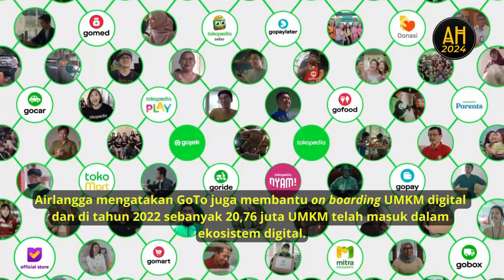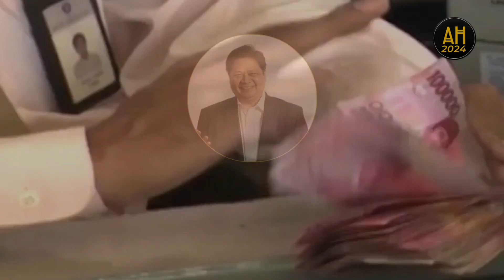Airlangga Hartarto: GoTo Bantu 20,76 Juta UMKM Masuk Ekosistem Digital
Menko Perekonomian Airlangga Hartarto menyebut, PT Gojek Tokopedia Tbk (GoTo) telah membantu UMKM dalam melakukan usahanya.

GoTo memajukan UMKM dengan integrasi layanan on-demand e-commerce dan finansial.

Airlangga mengatakan GoTo juga membantu on boarding UMKM digital dan di tahun 2022 sebanyak 20,76 juta UMKM telah masuk dalam ekosistem digital.

Menurutnya ekosistem GoTo memberi dampak pada penurunan tingkat kemiskinan dan kesenjangan pendapatan.

Tak hanya itu, berdasarkan studi LPEM UI, ekosistem GoTo juga telah meningkatkan kesempatan kerja bagi masyarakat melalui merchant dan seller sebesar 0,8 persen hingga 1,2 persen dari total penduduk yang bekerja pada 2022.

Berkat capaian itu, GoTo memberikan nilai tambah sebesar Rp349 triliun hingga Rp428 triliun terhadap perekonomian nasional (setara 1,8- 2,2 persen PDB Indonesia).